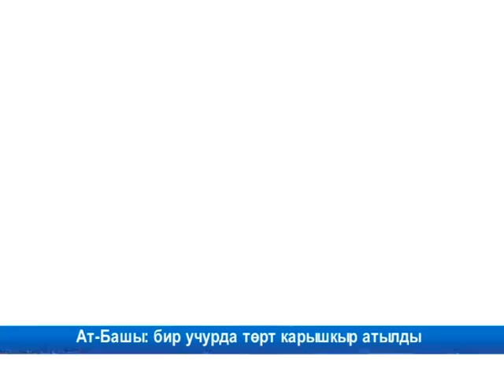Ат-Башы: бир учурда төрт карышкыр атылды